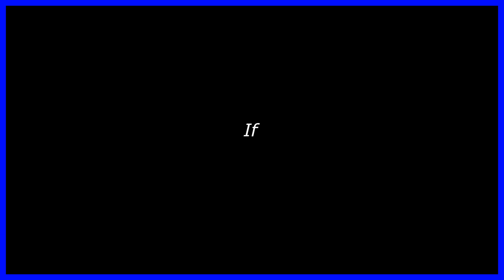How to pronounce 'If' (with pictures)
Teach kids how to pronounce 'If' with a simple, short and funny video